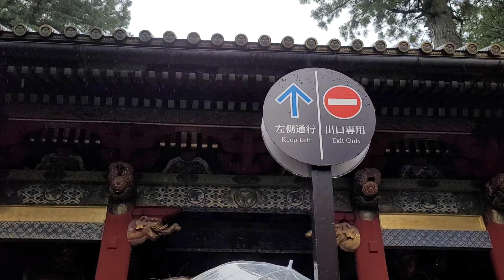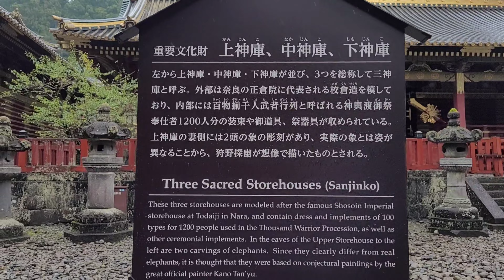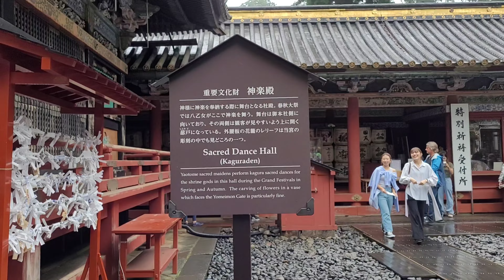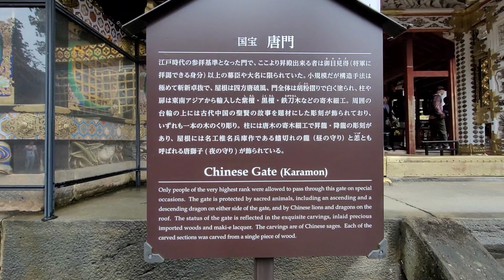Shrines and Temples of Nikko | Unesco World Heritage Site | Nikko, Tochigi Japan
The Shrines and Temples of Nikko form a single complex composed of one hundred three religious buildings within two Shinto shrines (The Tôshôgû and The Futarasan-jinja) and one Buddhist temple (The Rinnô-ji) located in an outstanding natural setting. The inscribed property is located in Tochigi Prefecture, in the northern part of Japan’s Kanto region.